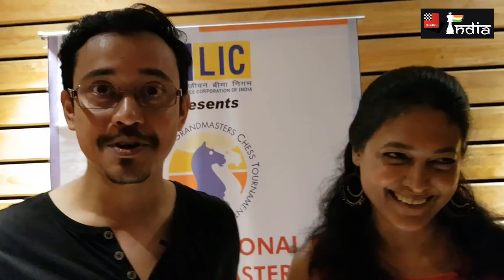GM Surya Sekhar Ganguly's childhood friends share with us the secrets of what makes Surya great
Diptanshu and Doyel Pakhi are Surya Sekhar Ganguly's childhood friends. They do not know much about chess. All their knowledge related to chess comes from Surya. In this lively video we ask both of them about the qualities that have made Surya Sekhar Ganguly so famous today. Not being chess players helps them to keep their sense of objectivity and it is refreshing for us to hear the thoughts of a couple who love chess and yet are detached from the game!